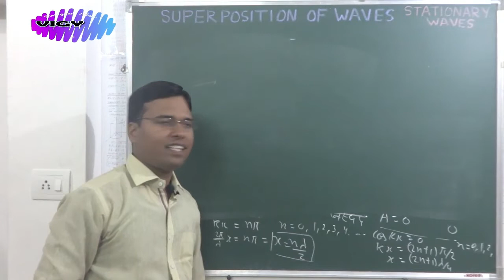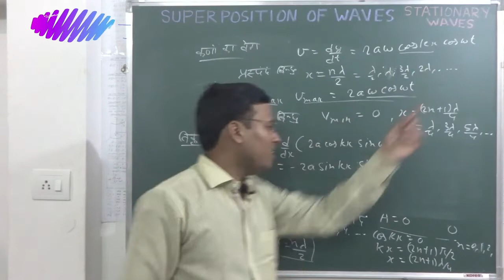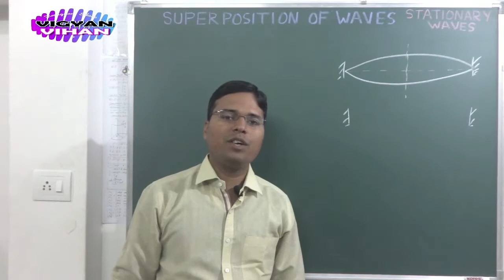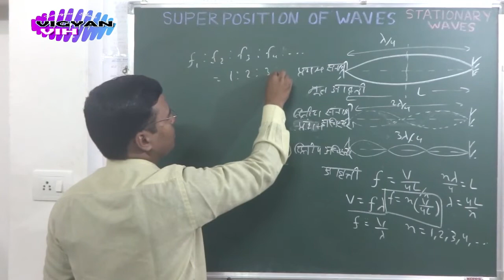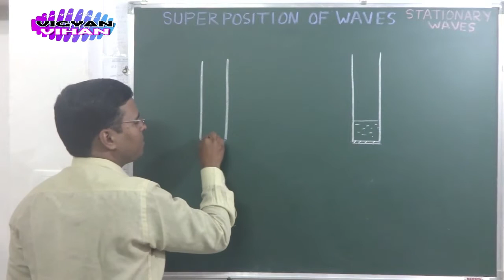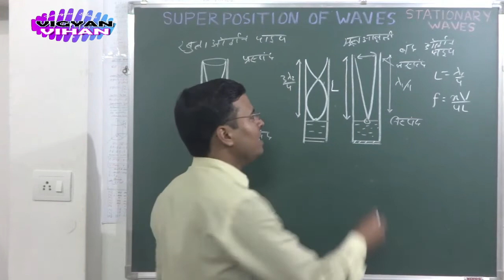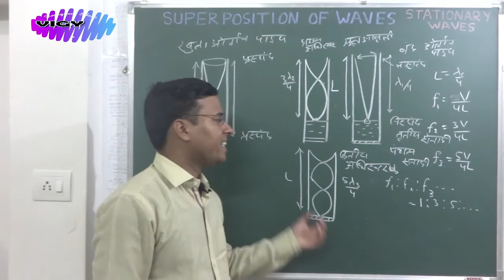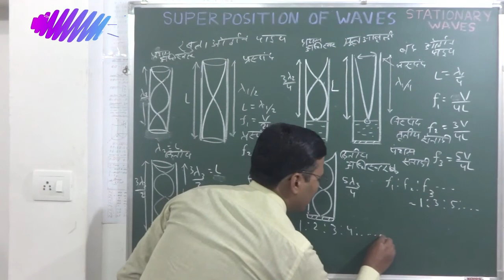193. Sationary Waves part -1, Waves(4) Basics, Phase Difference, Class 12 Physics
Wave Mechanics lecture Part 4
Superposition of Waves
Standing Waves part -2
Stationary waves
Practice Sets

Waves Basics